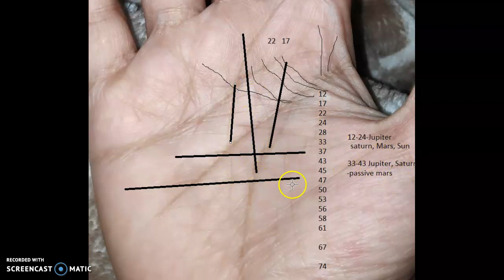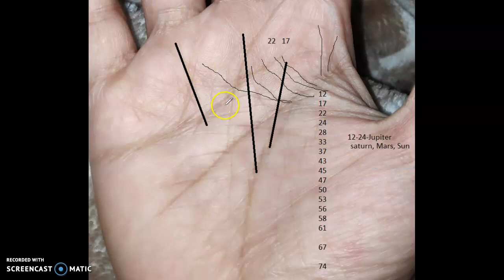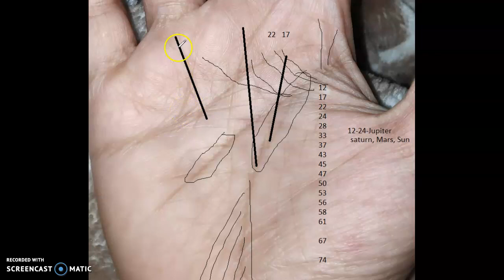Palmistry: Timing 28: Timing from the mounts!